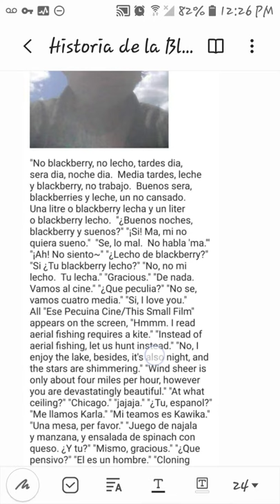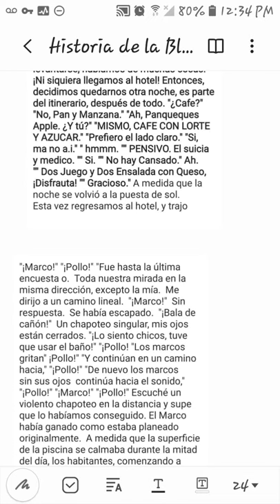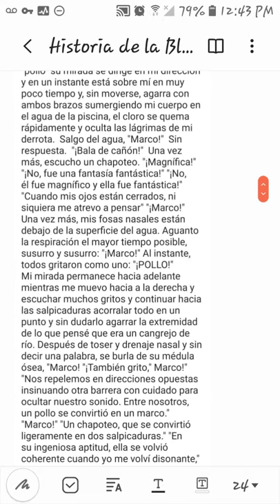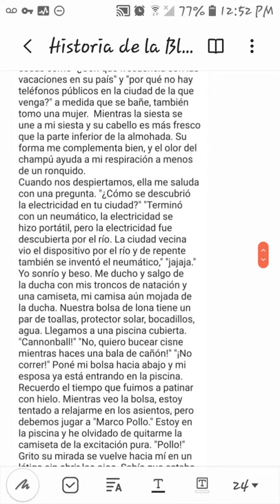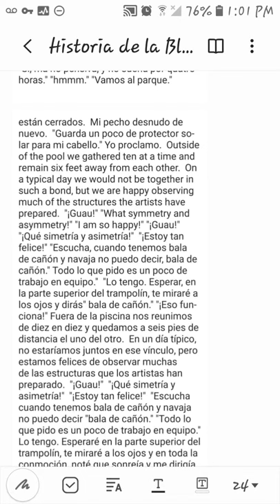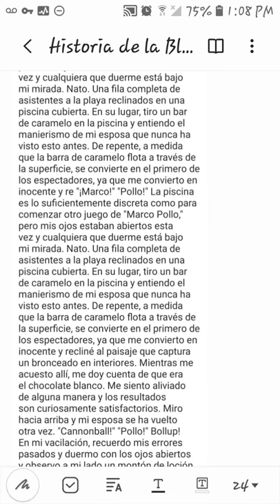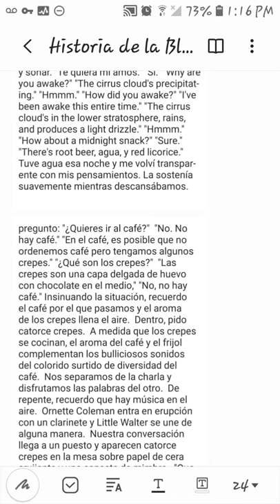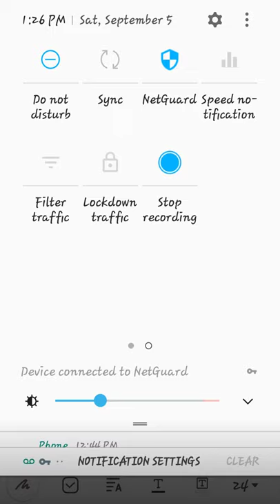History of the Blackberry Fusion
My town celebrated the blackberry this summer of 2020.  Visit us sometime in Rockcastle, Kentucky, right next to Cadiz, Kentucky.  You can't miss it!